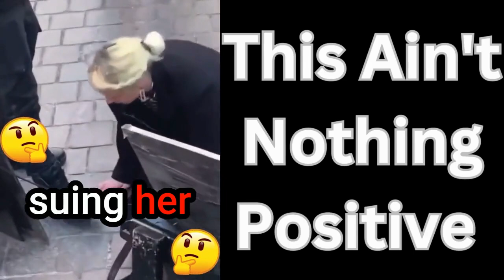|NEWS| What's Going On Here